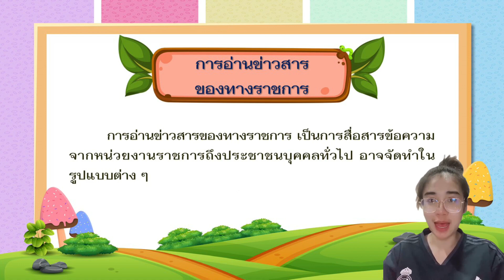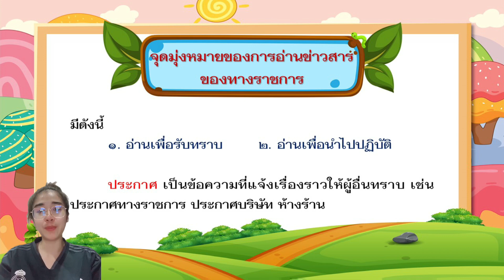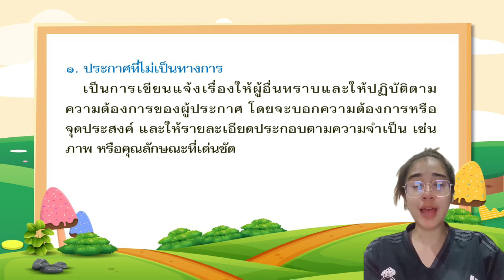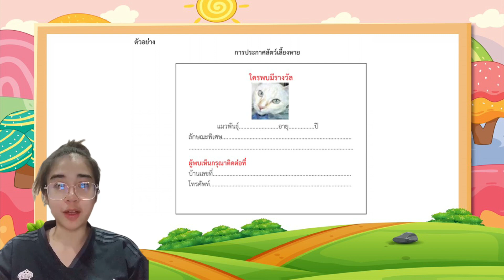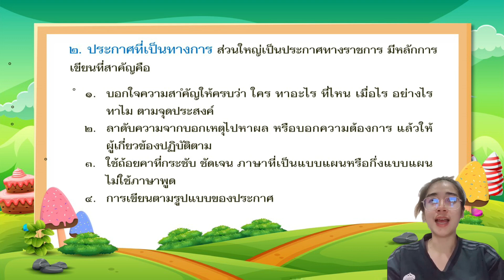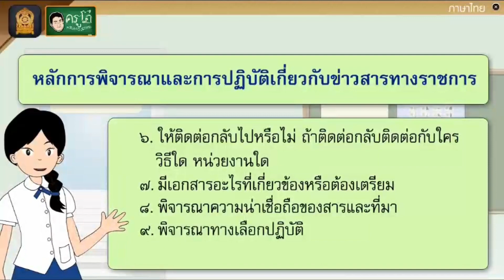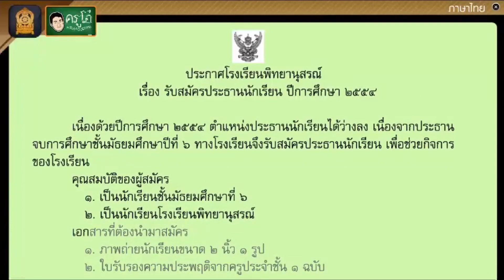วิชา ภาษาไทย ชั้น ป.5 เรื่อง การอ่านข่าวสารของทางราชการ วันที่ 9 สิงหาคม 2564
ขอบคุณคลิปตัวอย่างจากเพจ ครูโอ๋ สื่อการเรียนการสอน